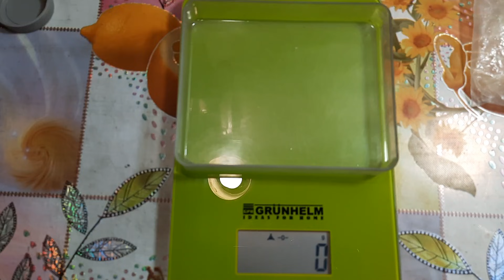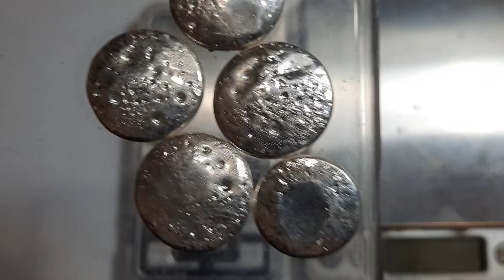СЕРЕБРО из разных контактов